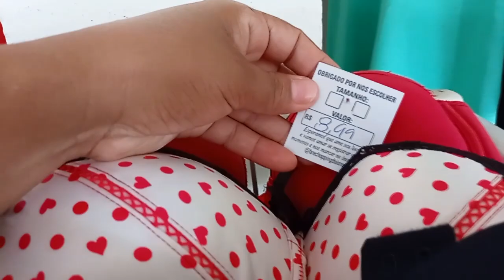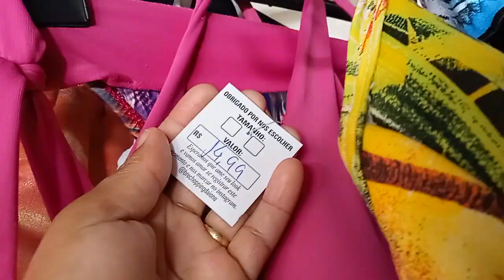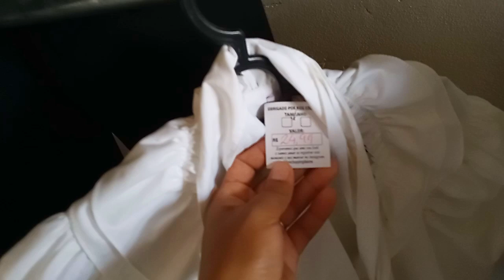A PARTIR DE 1 REAL ! TOUR PELO BRECHÓ DA IONE EM NOVA SERRANA- MG - EM BAZAR COMIGO!!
ATENDENDO O PEDIDO DE VOCÊS MENINAS,TROUXE O BAZAR DA LU MATOS ON LINE.FIQUEM A VONTADE PARA GARIMPAR AS PEÇAS DESEJADAS.
ME CHAME NO ZAP: 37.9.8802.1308
ESTAMOS EM NOVA SERRANA-MG.
RESERVA DA PEÇA SOMENTE NO ATO DO PAGAMENTO QUE SERÁ VIA PIX.
A ENTREGA SERÁ FEITA PELO CORREIO. UMA DICA É VOCÊ IR FAZENDO A SACOLINHA DURANTE A SEMANA,POIS NA SEXTA-FEIRA IREI COLOCAR NO CORREIOS.
PARA MAIS DÚVIDAS ME CHAME NO ZAP.